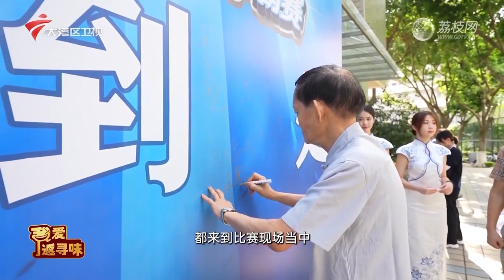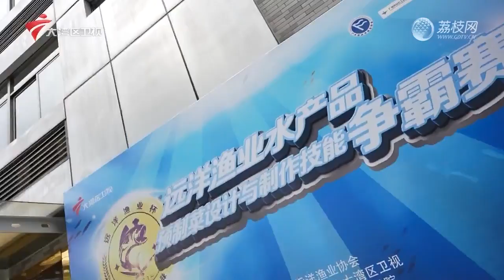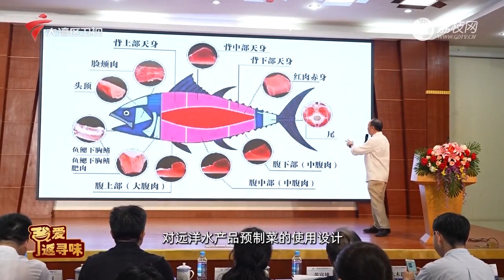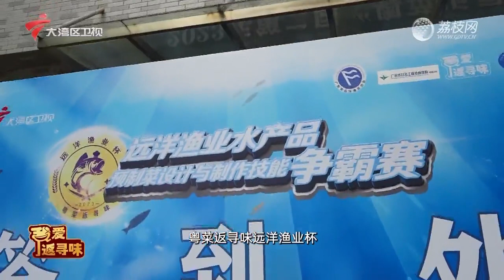远洋渔业杯，远洋水产品预制菜设计与制作技能争霸赛【我爱返寻味2023】